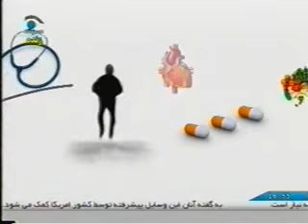JAN-E-KHOSH JAHAN-E-KHOSH FROM NEGAAH TV_12_JULY_2010_PART_2.mp4